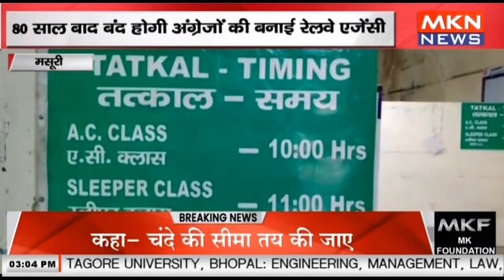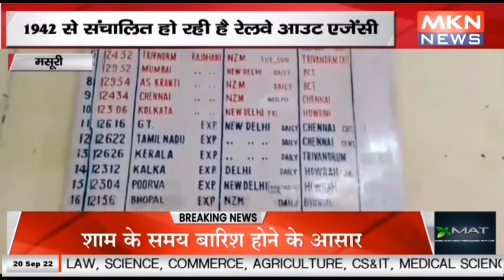मसूरी - 80 साल बाद बंद होगी अंग्रेजों की बनाई रेलवे एजेंसी, 1942 से संचालित हो रही है रेलवे आउट एजें